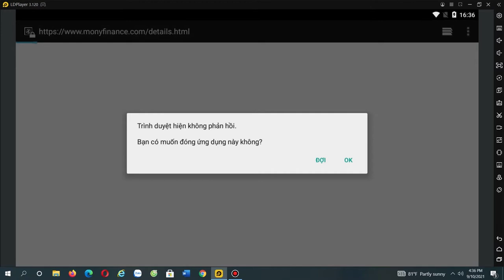Minecraft- Cách xây nhà con ong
Cách xây nhà con ong ở trong Minecraft